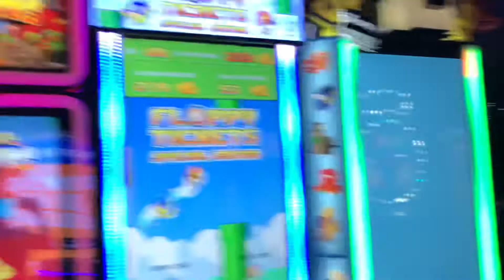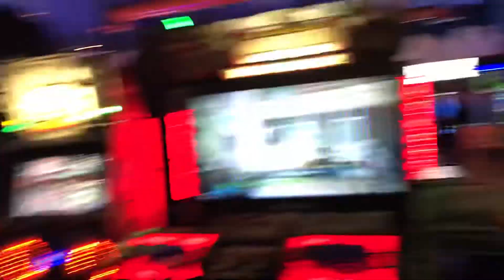Dave and busters Arcadia tour 2019 part 1